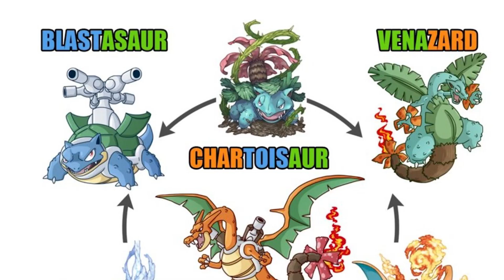5 POKEMON QUE SOLO HAN SALIDO EN EL ANIME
AVISO IMPORTANTE : Muy al estilo Marvel hay una escena post creditos al final del video. Espero que lo disfruten y que hayan conocido algun pokemon raro de la serie